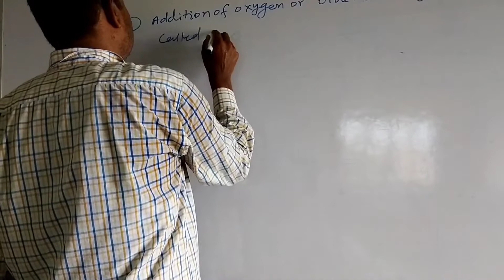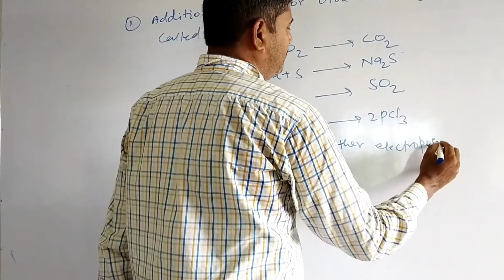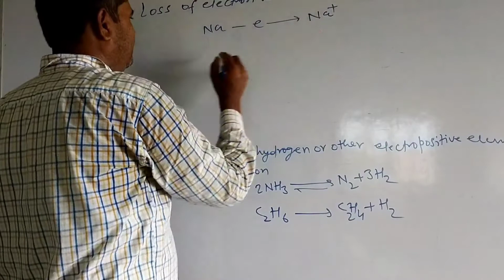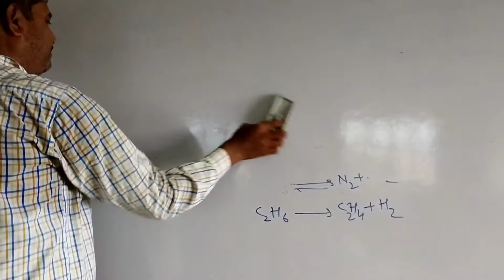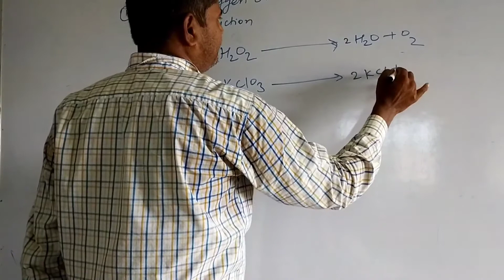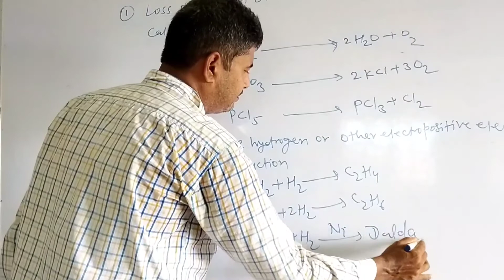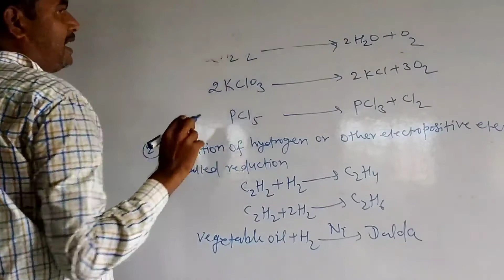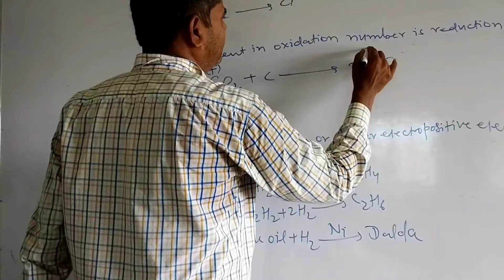Class xi chemistry Redox reaction I